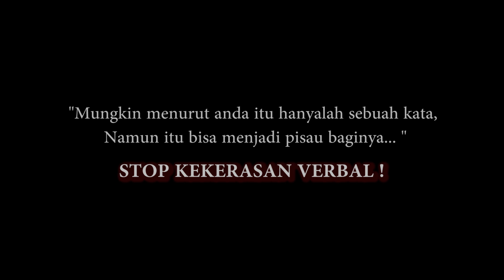"Katamu, Pisauku" | A Short Film Verbal Abuse ( Thriller / Public Education )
Film ini adalah gambaran betapa bahayanya kekerasan verbal, terutama pada anak. kekerasan verbal lebih berbahaya dari kekerasan fisik, karena menyerang otak dan jati diri. bisa membuat kekurangan kepercayaan diri, depresi , hingga tingkat bunuh diri.

(Tugas Multimedia Individu support by Candu film)